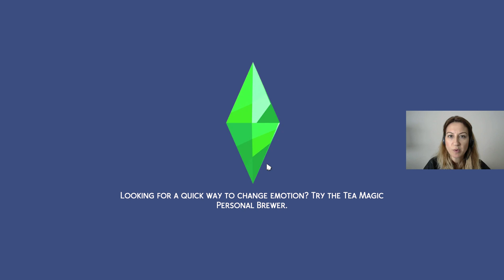ÇOCUĞUMUZ OLMUYOR 🥺🥺│NOT SO BERRY # 41 ORANGE│THE SİMS 4 TÜRKÇE│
Altıncı Nesil; Turuncu

Ailenin kara koyunu sensin (ama turuncu saçlı) ve telaşlı bir evde büyüdün. Her zaman kargaşaya neden olmak istedin, ama sen kötülük yaparken gerçekten çok kötüsün. Komşularının evine girmekten ve yemeklerini yemekten keyif alıyorsun. Yemek yapmayı gerçekten seviyorsun ve boş zamanlarının çoğunu tatlı yiyerek geçiriyorsun.
Kişisel Özellikler(Traits): Kötü(evil), Kendinden Emin(self-assured), Obur(glutton)
Hayat Amacı(Aspiration): Halk Düşmanı(Public Enemy)
Kariyer(Career): Suç(Criminal)

Kurallar:
-Pişirme(baking) ve Karizma(charisma) becerilerini tamamla.
-Suç kariyerini ve Halk Düşmanı hayat amacını tamamla.
-Genç yetişkin hayatının tamamında bir 'TLC' apartman dairesinde yaşa.
-İkiz çocuk yap, sadece iki çocuğun olacak. (bunun için hile yapabilirsin.)
-Kötü olmak konusunda ısrarlı ol (suç dehası iddasıyla) ama kimse sana inanmaz, senin çocuğuna bile.